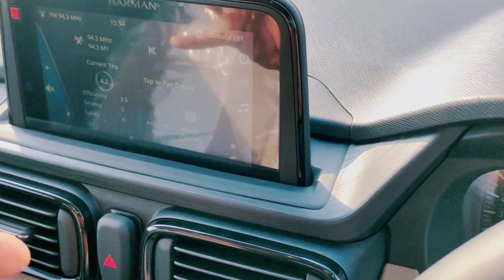दुनिया पलट पलट कर देखेगी || tata puch kaziranga edition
TATA PUNCH KAZIRANGA EDITION
PRICE 8,88,900

Ujwal Automobiles Pvt Ltd Tata Motors Jalgaon